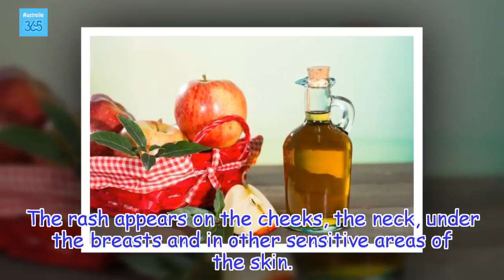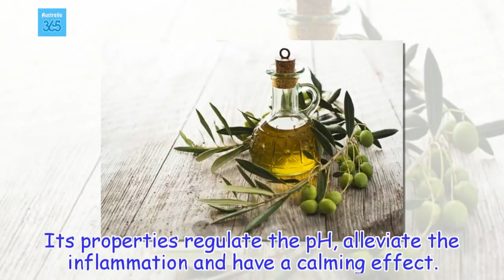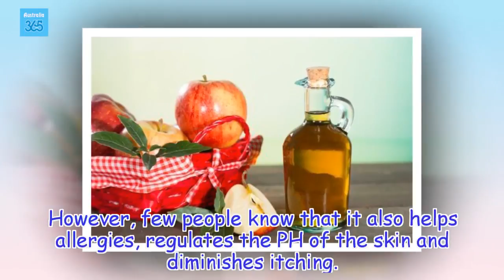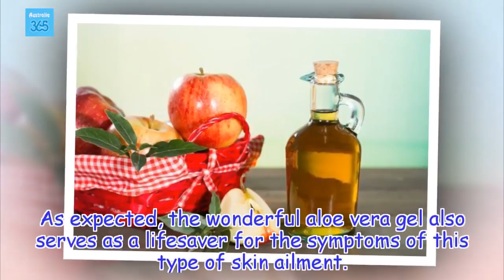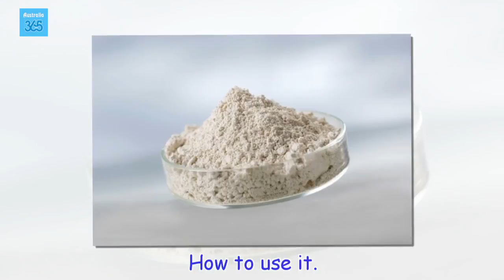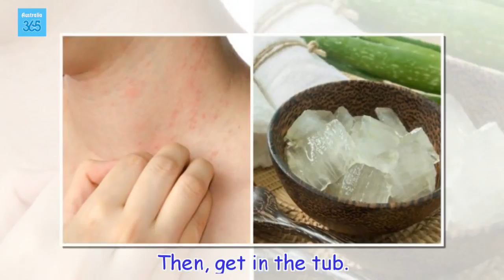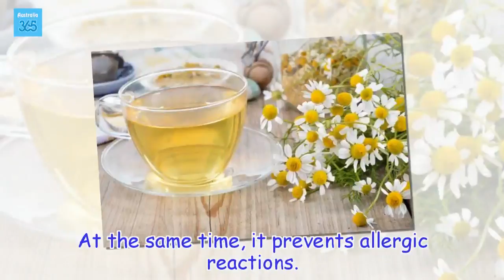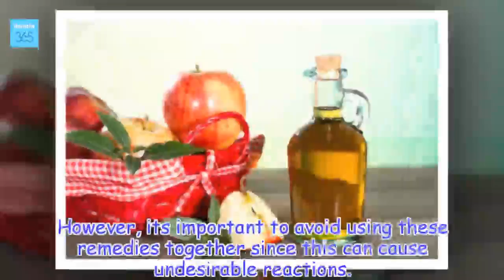7 Solutions to Find Relief for Heat Allergies - Australia 365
Alleviate Heat Allergies
Health Tips